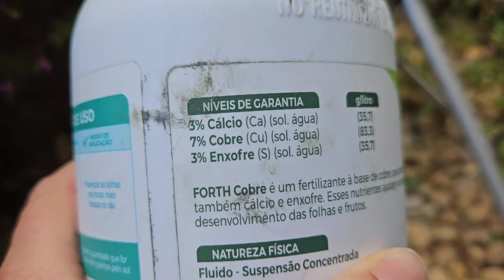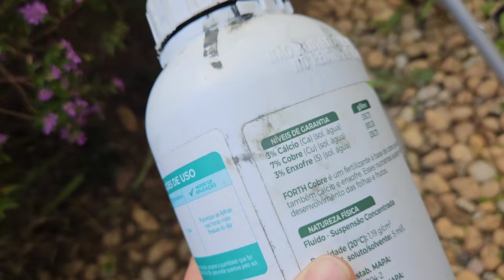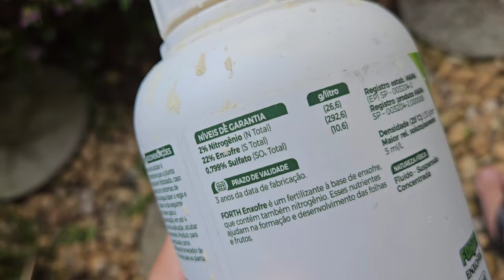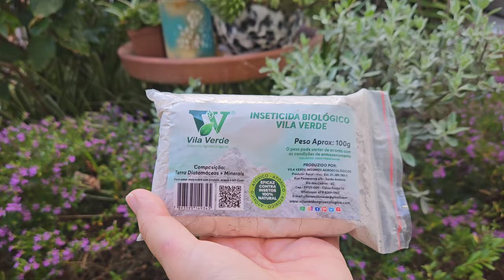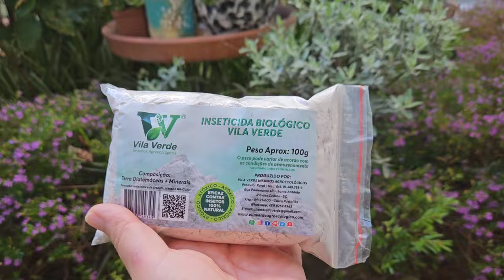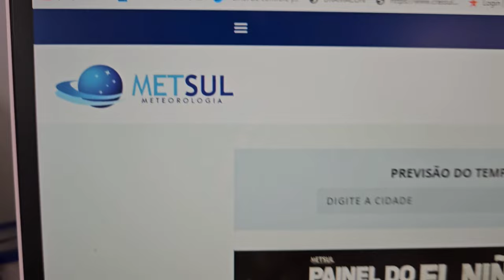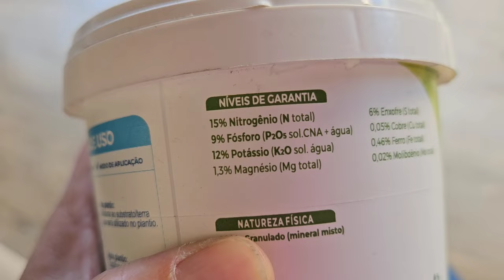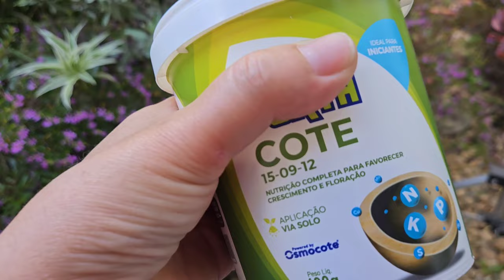NÃO ARRUINE SUAS SUCULENTAS: GUIA DE PREPARAÇÃO PARA PRIMAVERA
LINK DOS PRODUTOS MA SHOPPE:
ENXOFRE

GUIA DE PREPARAÇÃO DAS SUCULENTAS PARA PRIMAVERA
LINK PARA OS VASOS TACA NA SHOPPE

LIVRO SOBRE SUCULENTAS DA CAROL CASTRO

INDICAÇÃO DE LIVRO DE PASSARINHOS

Livro de pintura de passarinhos